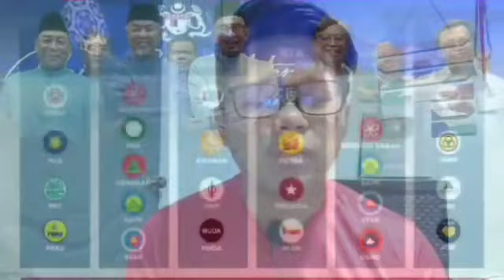PENGUMUMAN PAGI INI : Pemimpin Tertinggi PN dipecat??